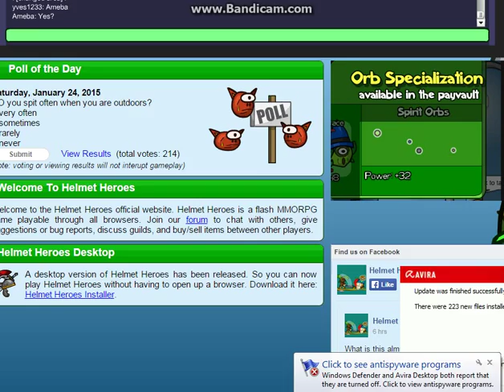Bounding to Repguana Sanction With Ameba and coke_na_rc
Thanks For Ameba Helping me to go Repguana Sanction :) :) :) :)
with Seth Adrian Moriente and Yves Thadeus Alimpos :) :) :) :) (y)